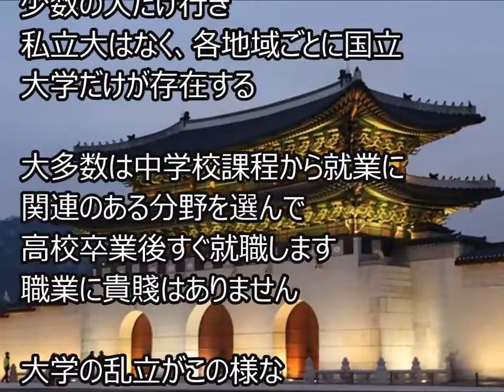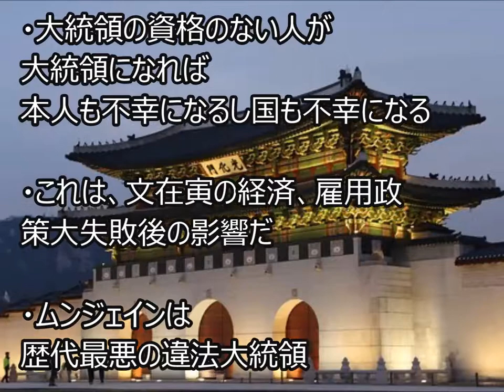韓国の高学歴の失業者が史上最大となり、デモが毎日起きるなか、北朝鮮しか眼中にない文大統領を韓国国民はどうみているか？その声をあつめました。（内外のニュ－スチャンネル）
韓国の高学歴の失業者が史上最大となり、デモが毎日起きるなか、
北朝鮮しか眼中にない文大統領を韓国国民はどうみているか？その声をあつめました。（内外のニュ－スチャンネル）
日本人教授の「韓国無用論」に韓国側が痛い所を突かれて激怒　罵詈雑言を撒き散らすも反論はない - 政治
【韓国 速報】何も学習しない韓国政府が天皇陛下に謝罪を要求！これには韓国メディアもパニック状態！海外の反応『KAZUMA Channel』
【韓国 慰安婦問題に外務省 公式反論】 日本政府の公式反論に 韓国側が一切反論できず 感情的に喚く 慰安婦に残された時間は少ないんだぞ 2019年2月11日
■画像引用元
PHOTO AC

記事引用元　2チャンまとめ